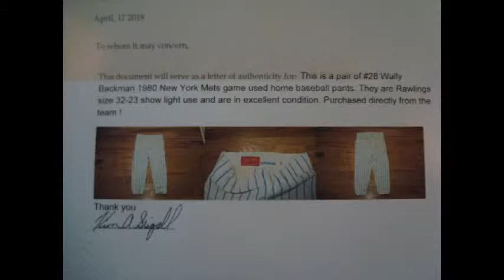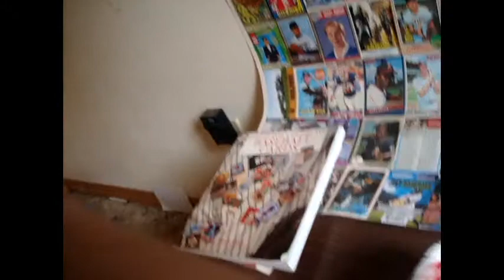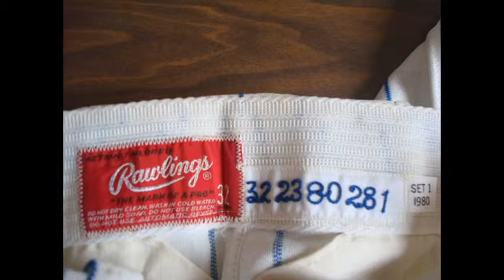Game-Used MLB Item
I would call 1980 &quot;Vintage&quot;
Vintage item for vintage price.
PS I could not find a picture of the player with the item.